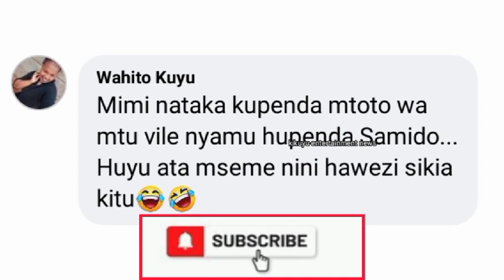WEH!🔥MAPENZI! KAREN SHOWS OFF SWEET GIFT & LOVE MESSAGE FROM SAMIDOH🤗